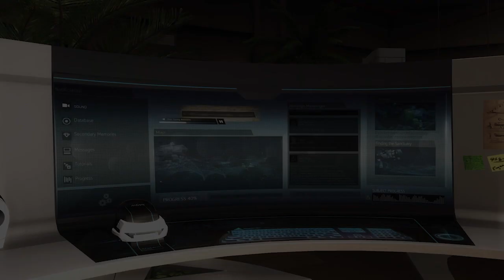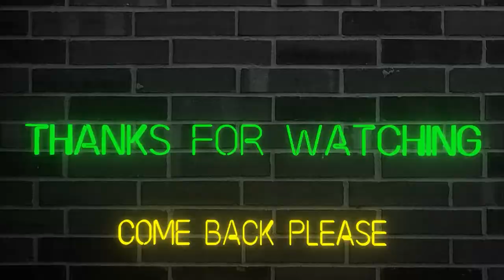You Can't Get Rid Of Me That Easily (Assassin's Creed Rogue) - Part 5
It's going to take a whole lot more to get rid of me. I hope you enjoy the video.